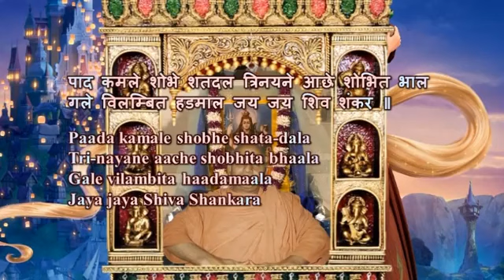Swami Chidananda Ramakrishna Math and Mission at Chicago - Bom Bom Bom - Classic Bhajan Songs # 1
Swami Chidananda Ramakrishna Math and Mission at Chicago - Bom Bom Bom - Classic Bhajan Songs # 1 - genuine dulcet singing by Swami Chidananda Ramakrishna Math and Mission at Sri Ramakrishna Universal Temple of Chicago, Vivekananda Vedanta Society of Chicago, Homer Glen, IL. 60491 ( This Video I Dedicate to my Master on His Lotus feet! amazing, astonishing dulcet voice; soaring effect to our heart and soul completely and bath us with peace and bliss! )